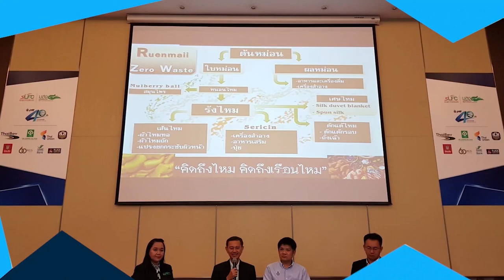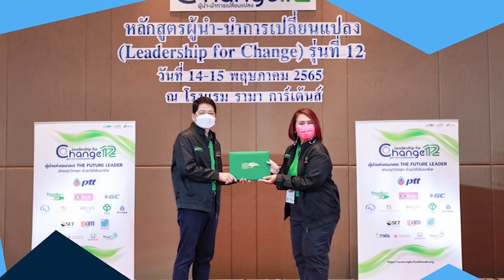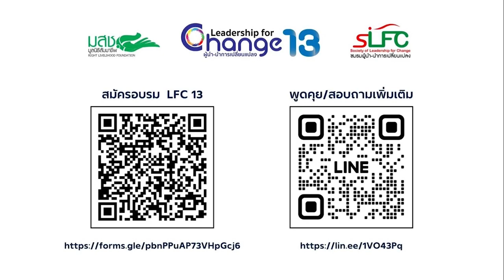เปิดหลักสูตร ผู้นำ-นำการเปลี่ยนแปลง รุ่นที่ 13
มูลนิธิสัมมาชีพ (Right Livelihood Foundation) ดำเนินงานด้วยการบูรณาการประสานความร่วมมือจากผู้มีความรู้ความสามารถที่หลากหลาย เพื่อร่วมสร้างความตระหนักในการเปลี่ยนแนวคิด เปลี่ยนพฤติกรรม และขยายผลสู่เครือข่ายความร่วมมือด้านความรับผิดชอบต่อสังคม จึงได้เกิดโครงการอบรม “หลักสูตรผู้นำ–นำการเปลี่ยนแปลง (Leadership for Change)” โดยได้จัดอบรมติดต่อกันมาตั้งแต่ปี พ.ศ. 2553 จนถึงปี พ.ศ. 2565 จำนวน 12 รุ่น ปัจจุบันมีผู้ได้รับการอบรมทั้งสิ้นจำนวน 1,327 คน โดยผู้ผ่านการอบรมได้ร่วมกันสร้างเครือข่าย “ชมรมผู้นำ-นำการเปลี่ยนแปลง” (The Society of Leadership for Change) หรือเรียกโดยย่อ LFC Club เพื่อผนึกกำลังสนับสนุนการดำเนินงานซึ่งกันและกัน

การจัดหลักสูตรอบรม “โครงการผู้นำ – นำการเปลี่ยนแปลง รุ่นที่ 13 “Leadership for Change –   LFC#13  : BCG Model in Action” ในปี 2566 นี้ มุ่งนำองค์ความรู้ด้านเศรษฐกิจ BCG หรือ Bio Circular Green Economy มาเชื่อมโยงสู่การพัฒนาในภาคธุรกิจ เอสเอ็มอี ตลอดจนวิสาหกิจชุมชน ท้องถิ่น เพราะเศรษฐกิจ BCG เป็นสิ่งที่เกี่ยวข้องกับฐานเศรษฐกิจหลักของประเทศ ไม่ว่าจะเป็นด้านเกษตรและอาหาร สุขภาพและการแพทย์ พลังงาน การท่องเที่ยวและเศรษฐกิจสร้างสรรค์ ดังนั้น การต่อยอดจากจุดแข็งดังกล่าวจะช่วยให้เกิดการกระจายรายได้ทั่วประเทศตั้งแต่ระดับฐานรากขึ้นไป โดยประเมินกันว่า เศรษฐกิจ BCG จะเกี่ยวข้องกับการจ้างงานกว่า 16 ล้านคน ทั้งยังช่วยปกป้องสิ่งแวดล้อม ลดปัญหาโลกร้อน และส่งเสริมการใช้ทรัพยากรโลกอย่างคุ้มค่า

นอกจากนี้ การที่มูลนิธิสัมมาชีพมีภารกิจสร้างสัมมาชีพเต็มพื้นที่ สนับสนุนให้เศรษฐกิจฐานรากมีความเข้มแข็งและมีเสถียรภาพ ดังนั้น การเชื่อมโยงระหว่างผู้เข้าอบรมหลักสูตรซึ่งมาจากภาคส่วนต่างๆ ไม่ว่าจะเป็นภาครัฐ เอกชน ประชาสังคม และชุมชน เมื่อผสานกับองค์ความรู้ข้างต้น จะช่วยสนับสนุนการพัฒนาพื้นที่ ชุมชน ให้แข็งแรง และก่อให้เกิดการพัฒนาเศรษฐกิจและสังคมของประเทศในหลายมิติต่อไป

วัตถุประสงค์ของหลักสูตร
1.สร้างความรู้ ความเข้าใจ และการนำโมเดลเศรษฐกิจ BCG ไปปรับใช้
2.สร้างความร่วมมือสู่ปฏิบัติการจริงด้าน BCG ขององค์กรต่างๆ ทั้งภาครัฐ เอกชน ตลอดจนท้องถิ่น และชุมชน
3.ร่วมพัฒนาเศรษฐกิจชุมชน ผู้ประกอบการชุมชนบนฐาน BCG

เปิดรับสมัครแล้ววันนี้ ‼️
📌ผู้ที่สนใจสามารถกรอกใบสมัครได้ที่

ช่องทางการติดตามมูลนิธิสัมมาชีพ